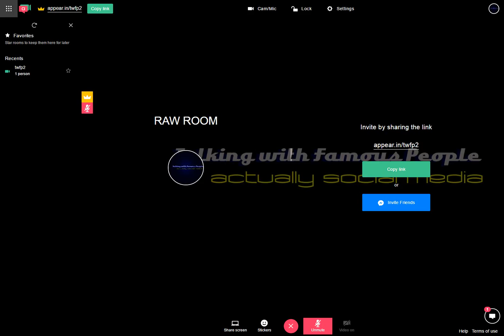Raw Room Two Recording 2017-03-27 12-10-22-978